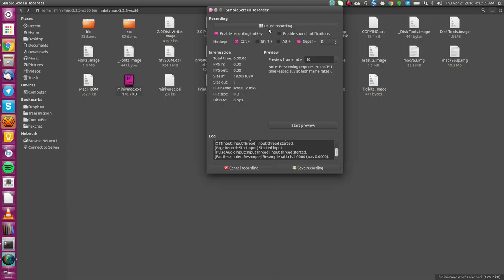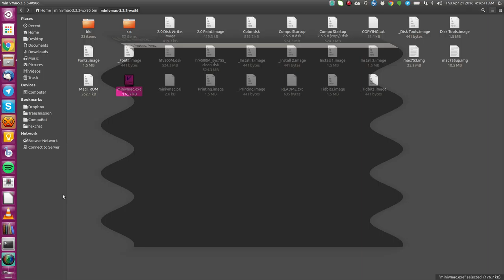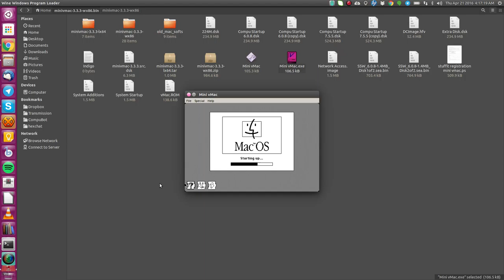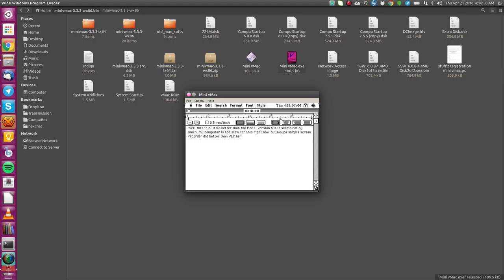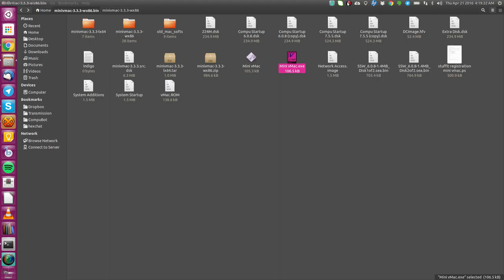Simple Screen Recorder Test (Loud Noises)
(Watch out for loud noises when the emulators start and when  I quit MacWrite) Here's a test I tried using Simple Screen Recorder to record Mini vMac, the first one is compiled to emulate a Mac II, the second is the normal Mini vMac emulating a Mac Pluse. As can be seen my computer can't really handle this.